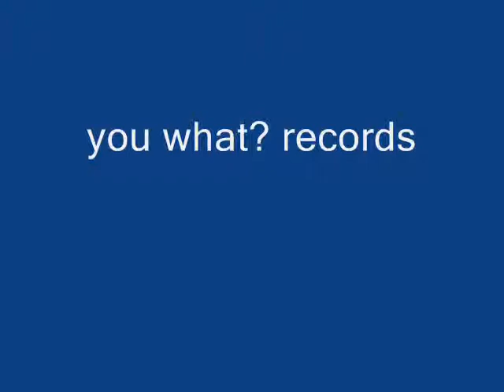FANNY UNCANNY by camalbladders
rude, ranting, misogynistic, disgusting, hurt-full lyrics, tongue in cheek songs  toshed together by desperate weirdo country dwellers. Errrrr